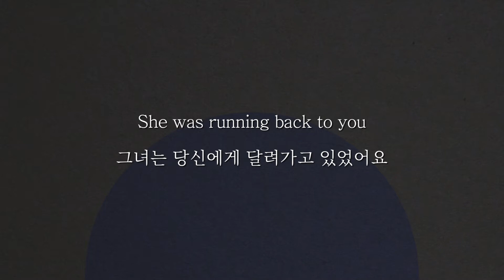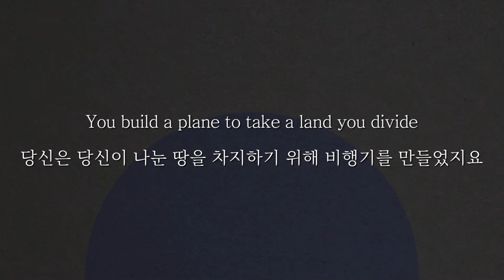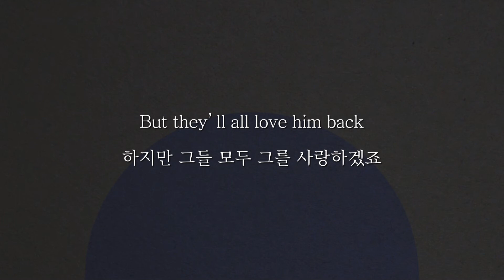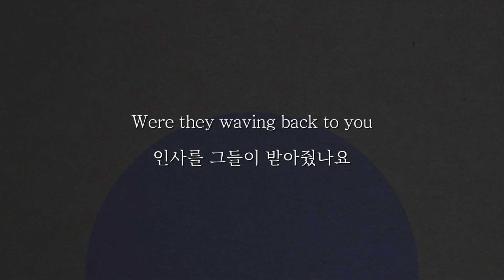Beach House - Chariot [가사 해석]